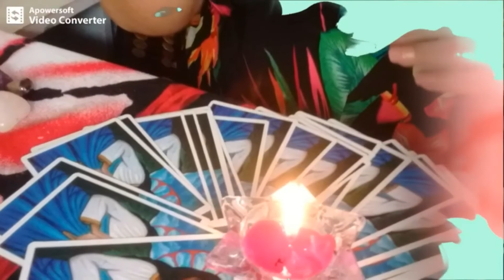CONTINUAÇÃO HISTÓRIA DE SEU TRANCA RUA DAS ALMAS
Esse texto é um resumo do que pude depreender lendo o livro O Guardião dos Caminhos?—?A História do Senhor Guardião Tranca Ruas, psicografado por Rubens Saraceni, sob tutela de Pai Benedito de Aruanda, guia e mentor espiritual de Rubens.

Ponto cantado de Exú Tranca Ruas das Almas

LIVES ÀS:
SEGUNDAS, QUARTAS E SEXTAS
SEMPRE AS 20:30

ADQUIRA NOSSOS PERFUMES ATRATIVOS SUPER PODEROSOS, CRUZADO NA FORÇA DE DONA SETE SAIAS
E TBM NOSSO DESCARREGO DE AMBIENTES
PATY DA CIGANA DO BARALHO CARTAS ASTROS E SIMPATIAS